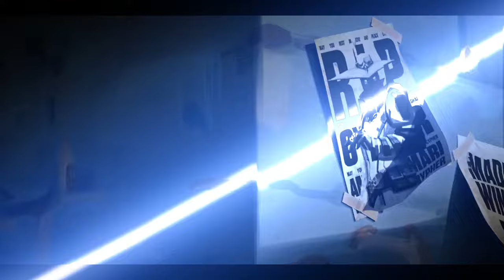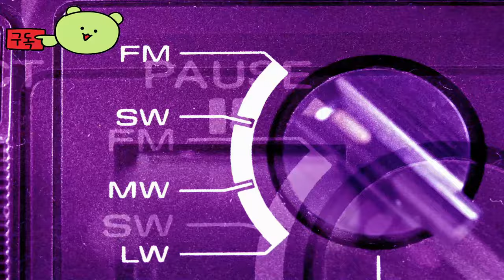발로란트 ( VALORANT ) 스릴 언리쉬드 마스터즈 상하이 시네마틱 공식 영상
🕹️Game content
전 세계를 무대로 한 발로란트에서 여러분의 실력을 보여주세요. 발로란트는 5대5 전술 슈팅 게임으로, 진영에 따라 스파이크를 설치하거나 해체하는 것이 목표입니다. 한 번 처치되면 다음 라운드까지 기다려야 하며, 13라운드를 먼저 이기는 팀이 승리하죠. 총기와 탄약뿐만 아니라 유연하고 신속하며 치명적인 스킬로 무장한 요원을 선택해 총격전을 더욱 빛내줄 절묘한 기회를 만들어야 합니다.